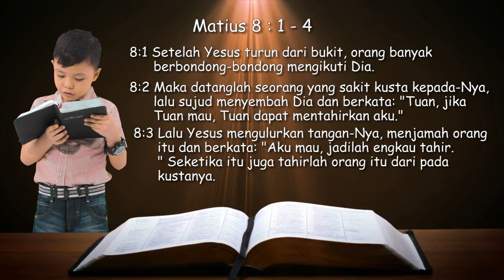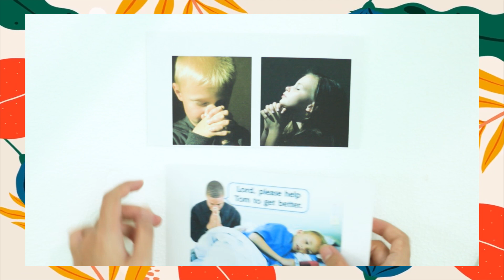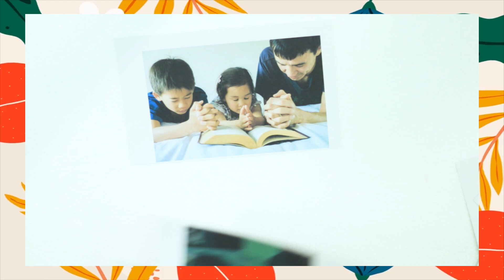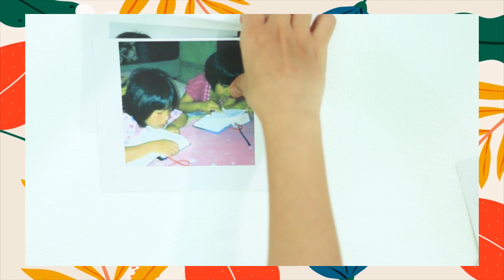IHMPA | 24 Januari 2021 | Kemahakuasaan Allah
Syalom,
Adik-adik pasti pernah merasa takut dan gelisah. Tetapi apakah adik-adik tahu, bahwa Tuhan kita Yesus Kristus adalah Tuhan yang Mahakuasa. Dia mampu melakukan apa saja bagi anak-anak-Nya. Oleh karena itu, mari adik-adik kita selalu percaya kepada-Nya dan melakukan semua kehendak-Nya.

Tema: "Kemahakuasaan Allah"
Pembacaan Alkitab: Matius 8:1-4
Kakak Layan: Kakak Aditya L
Kantoria: Kakak Ayu Bogar & Kakak Inggrid Huwae
Lagu: KC. 92 "Aku Mau Mengerti" & "The Wise Man and The Foolish Man"